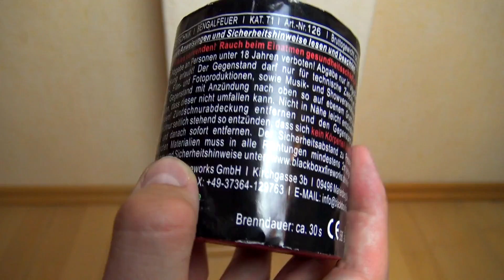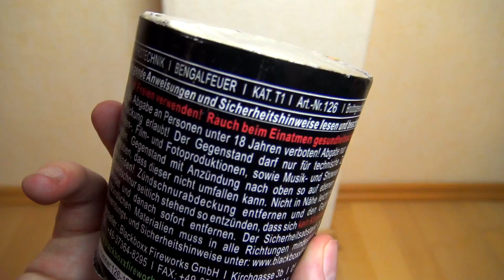XL BRESLAUER-Vergleich | Starklicht-Bengalos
Moin Leute, heute gibt es nen fetten Vergleich von Breslauern und handhold Starklicht-Bengalos für euch! Alle langweiligen Stellen habe ich gekürzt, damit das Video nicht zu lang wird. Viel Spaß beim Anschauen! :)

++Equipment++
► Cam 1
► Cam 2

Wenn Ihr über diesen Link etwas kauft, werde ich am Umsatz beteiligt. Ihr zahlt nicht mehr - sondern nur den normalen Artikelpreis. Somit kann ich mir zu Silvester noch geilere Artikel kaufen, um sie für eich zu testen! :)